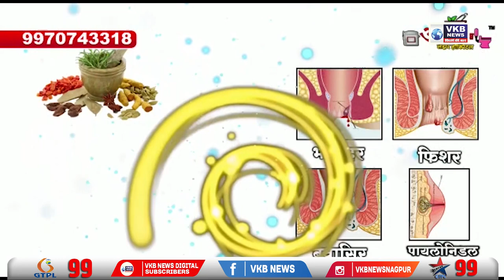आंबेडकर जयंती के अवसर पर प्रदर्शनी का आयोजन